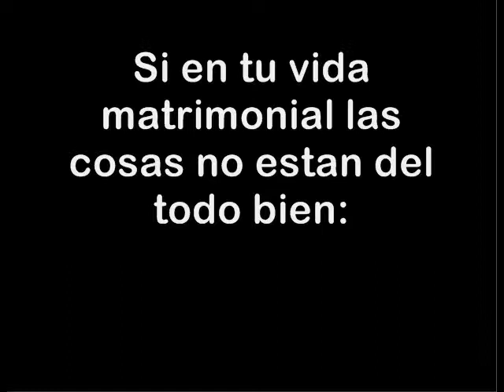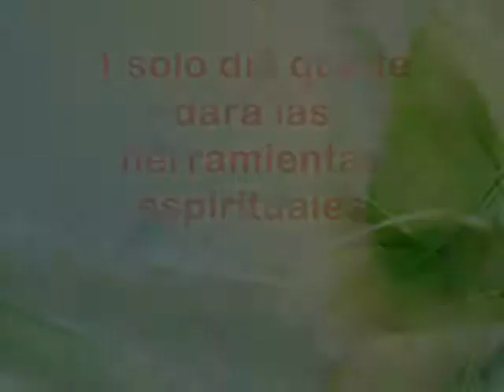Encuentro Matrimonios Video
ENCUENTRO PARA MATRIMONIOS